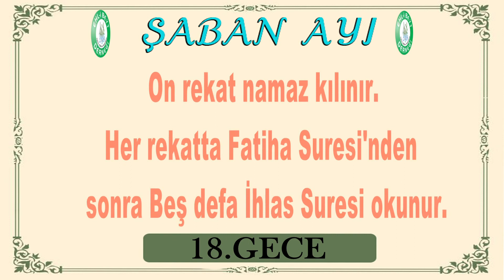Şaban Ayı Günlük Amelleri (18. Gece)